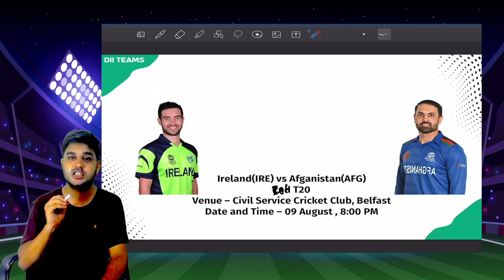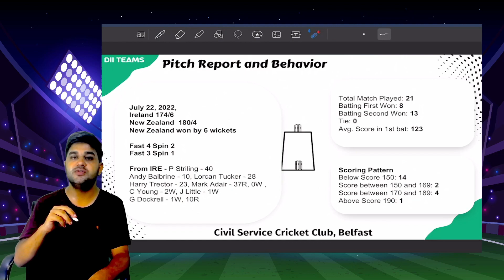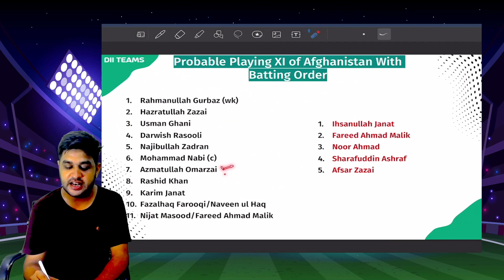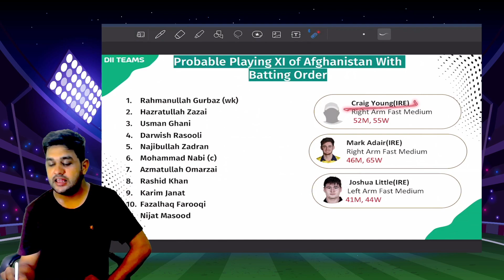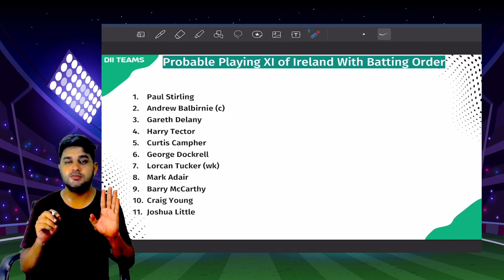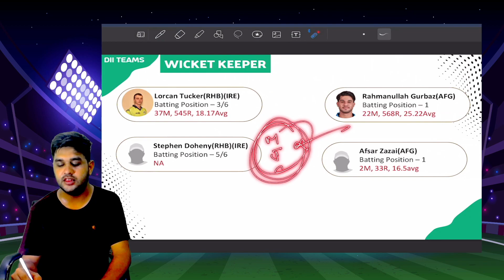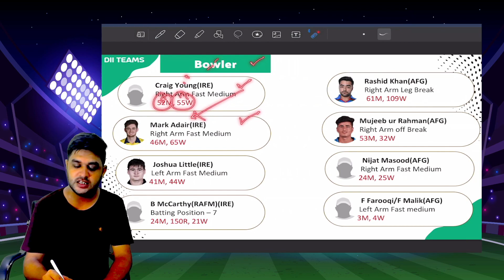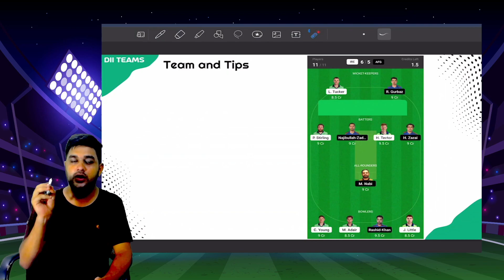IRE vs AFG Dream11 | Ireland vs Afghanistan Pitch Report & Playing XI | IRE vs AFG Dream11 Team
This Video includes :
afg vs ire
afg vs ire  today
afg vs ire
afg vs ire  team
ire vs afg 1st t20  prediction
ireland vs afghanistan 1st t20  team
ireland vs afghanistan  team
afg vs ire  prediction today
ire vs afg  prediction
ire vs afg  team
zim vs afg
ire vs afg
ire vs afg ,
afg vs ire  prediction
ire vs afg
 ireland vs afghanistan